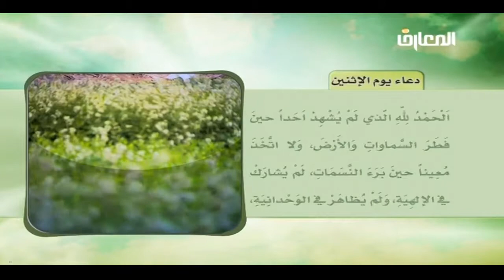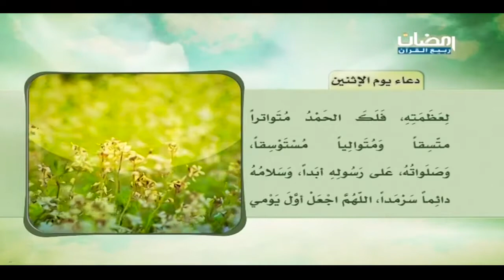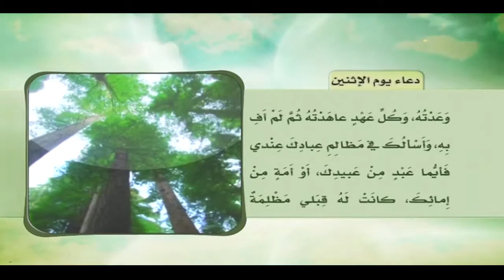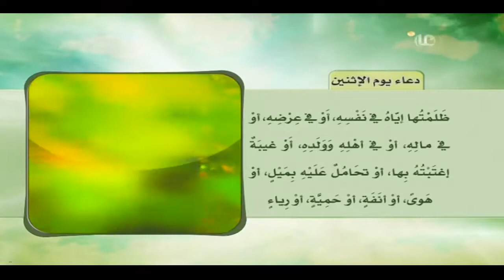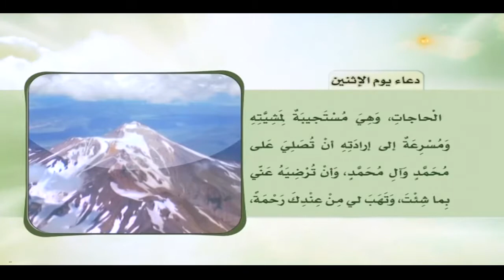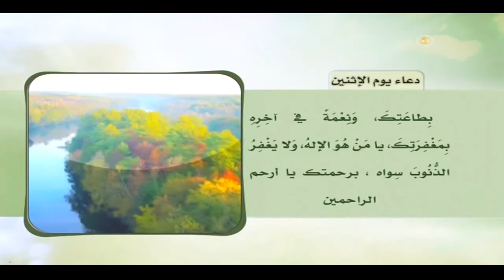دعاء يوم الاثنين